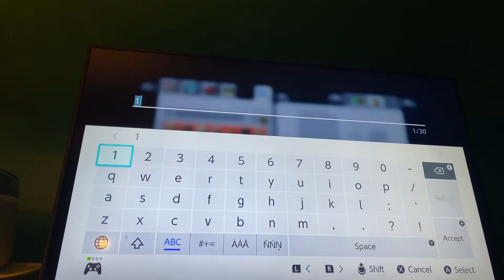The worst 26 minutes of this video